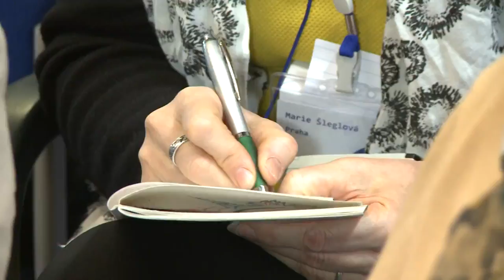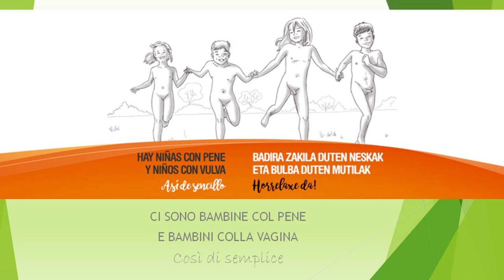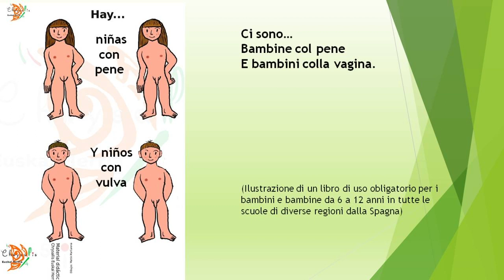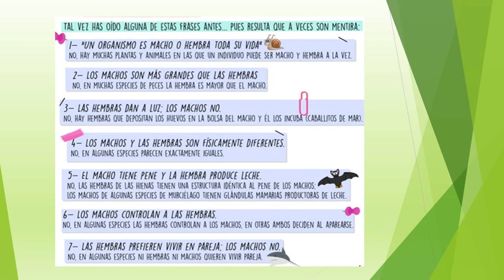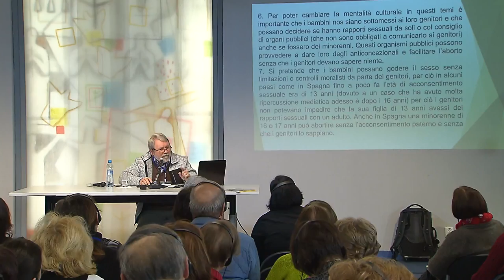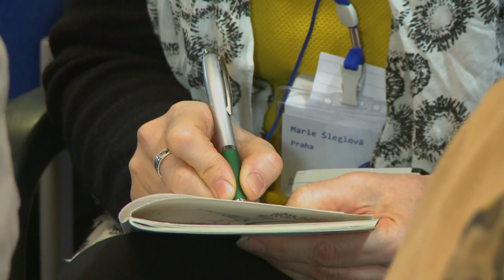Gender - Iñaki Guerrero - přednáška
V so­bo­tu 21. led­na 2017 se v Cen­t­ru Ma­ri­a­po­li v Pra­ze-Vi­no­ři ko­na­la před­náš­ka špa­něl­ské­ho psy­cho­lo­ga a psy­cho­te­ra­pe­u­ta Iňa­ki Guerre­ro na téma pro­ble­ma­ti­ky gen­de­ru.

Iňa­ki po­chá­zí z Baskic­ka. Pů­so­bil jako vy­so­ko­škol­ský pe­da­gog na uni­ver­zi­tě v Mad­ri­du. Od r. 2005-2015 pra­co­val pro cír­kev jako psy­cho­log v diecé­zi Bilbao pře­de­vším v ob­las­ti psy­cho­lo­gic­ké­ho po­ra­den­ství a pá­ro­vé psy­cho­te­ra­pie. Má dlou­ho­le­tou zku­še­nost s psy­cho­te­ra­pií lidí s ho­mose­xu­ál­ní ori­en­ta­cí.
Nyní žije a pra­cu­je v Itá­lii – v Lop­pi­a­nu, zde pů­so­bí na míst­ním uni­ver­zit­ním in­sti­tu­tu So­phia a také pra­cu­je jako lek­tor, po­rad­ce a psy­cho­te­ra­peut pro vnitř­ní po­tře­by Hnu­tí fo­ko­lá­re.

V před­náš­ce se za­mýš­lel, jaký vliv má gen­de­ro­vá ide­o­lo­gie na vý­cho­vu a jaký je její do­pad na vní­má­ní se­xu­a­li­ty. Je­li­kož po­chá­zí ze Špa­něl­ska, kde gen­de­ro­vá ide­o­lo­gie již hlu­bo­ce pro­nik­la do ži­vo­ta spo­leč­nos­ti, ve své před­náš­ce po­u­ká­zal na ná­sled­ky gen­de­ro­vé po­li­ti­ky v zá­pad­ních ze­mích.